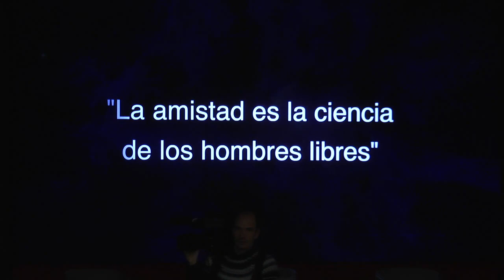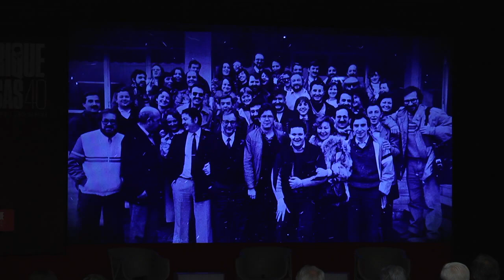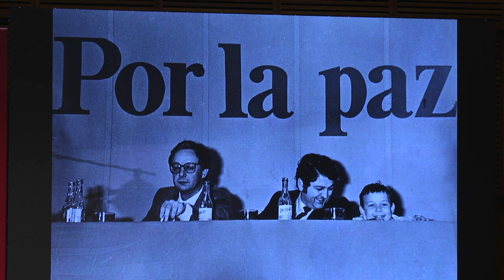Homenaje de los Socialistas Vascos a Enrique Casas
El Secretario General del PSE-EE destaca, en el homenaje celebrado en San Sebastián, la dignidad del socialista asesinado hace 40 años frente a aquellos “cobardes” que actualmente siguen sin condenar su asesinato

“Se siguen escondiendo en sus excusas. En su falta de coraje para reconocer que ni uno sólo de sus asesinatos ha servido para nada. Siguen siendo igual de cobardes para mirar a su propio pasado y condenar todo aquello”

Bárbara Dührkop: “Sus adversarios no eran enemigos, su discurso nunca era malsonante, dialogaba hasta la extenuación del adversario, por eso le apodaron El Tanque”

Ramón Jáuregui: “Nuestro consuelo es su derrota. La democracia derrotó a ETA y la lucha de Enrique y de tantos otros nos trajo la paz que disfrutamos”